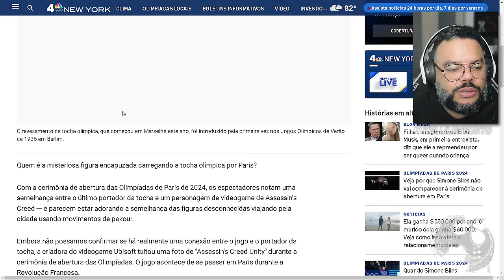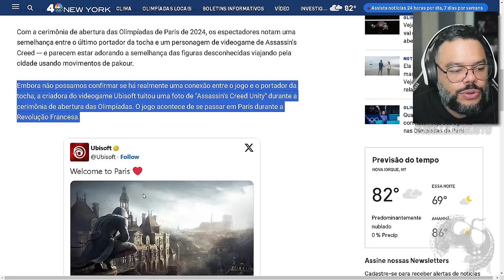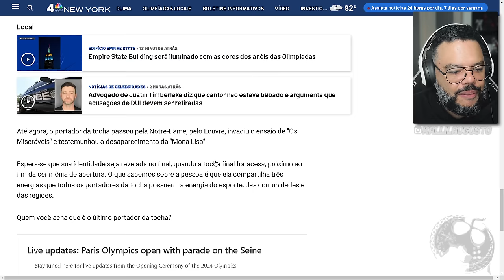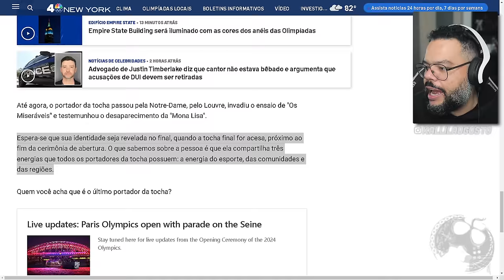ASSASSIN'S CREED NAS OLIMPIADAS 2024 EU NÃO ESPERAVA | HOMENAGEM INSANA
No vídeo de hoje vamos falar sobre Assassin's Creed Unity ter aparecido nas Olimpíadas 2024.

Me Contate

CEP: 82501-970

Kallil Augusto

Hashtags